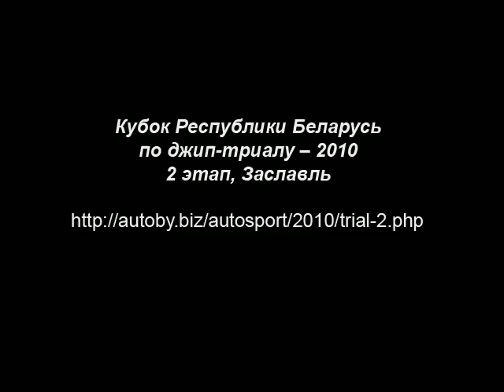Джип-триал. 2 этап Кубка Беларуси 2010 года (Заславль, 14-15.08.2010)